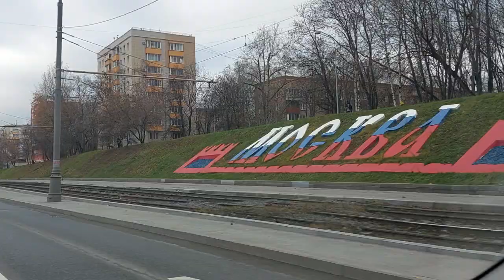Pedestrians and Urban Roads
01: Pedestrians and Urban Roads
02: Pedestrians are an important part of urban transportation, but the roads and infrastructure for them often fall short. Many cities prioritize cars and neglect the needs of walkers, leading to dangerous situations and discouraging people from walking. In this video, we will explore the challenges facing pedestrians in urban areas and discuss solutions to make our communities more walkable.
We will start by examining the design of roads and their impact on pedestrian safety. From narrow sidewalks to lack of crosswalks, there are many obstacles preventing people from traveling on foot. We’ll also discuss how traffic signals and pedestrian crossings can be improved to make walking safer and more convenient.
In addition to road infrastructure, we will look at how other urban factors such as lighting and crime can impact pedestrian safety. By understanding the needs of pedestrians and taking simple steps to improve conditions, we can create a more livable and sustainable urban environment.
03
04: pedestrians, urban areas, transportation, roads, infrastructure, safety, design, crosswalks, traffic signals, lighting, livability